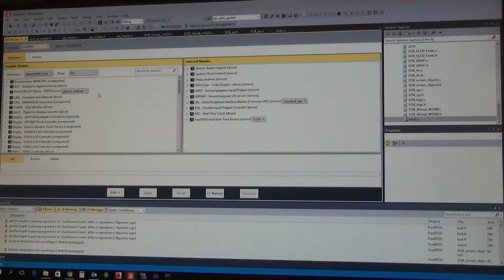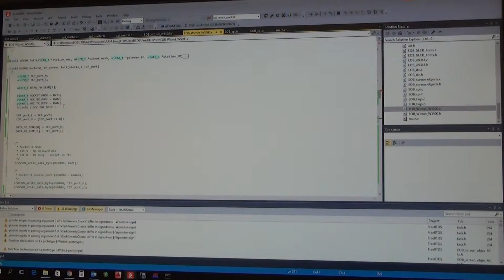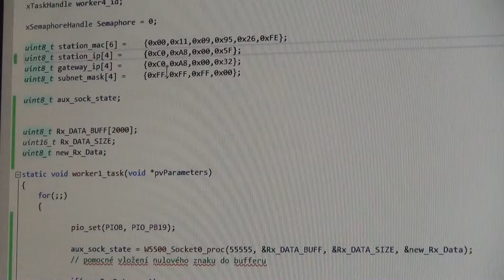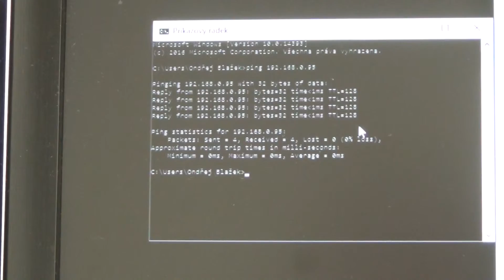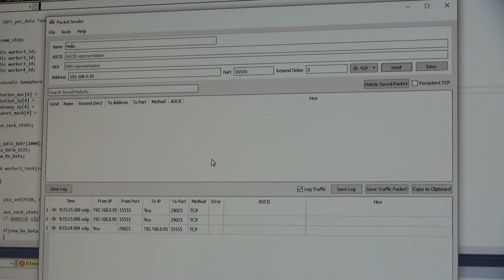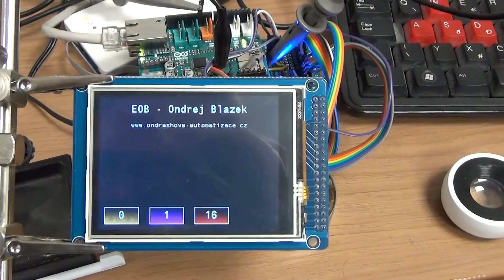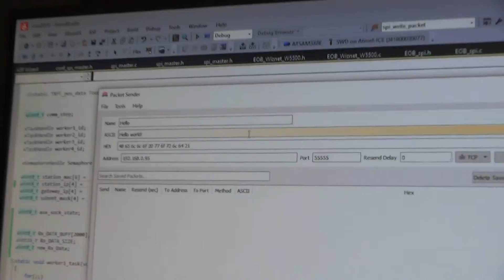ETHERNET with ATSAM and WIZNET W5500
This video describe project of communication between MCU ATSAM3X8E and PC on Ethernet site. On PC I used program called "Packet sender", that sending ASCII characters to device with own IP address and number of scoket port. Communication in video is TCP. Program for MCU is created in Atmel Studio 7 and ASF, for programm of MCU was used Atmel ICE programmer with JTAG debug.